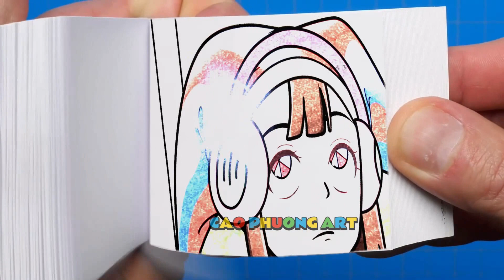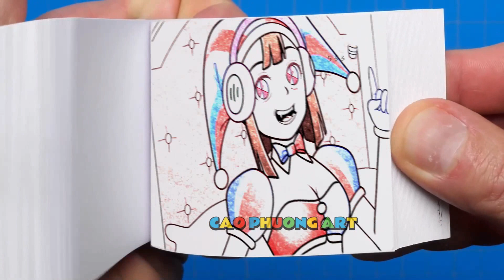181 52 POMNI vs RAGATHA vs GANGLE ! - The Amazing Digital Circus Animation Flipbook